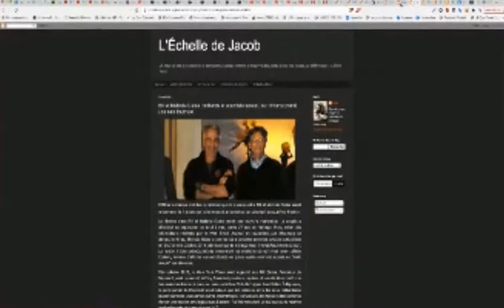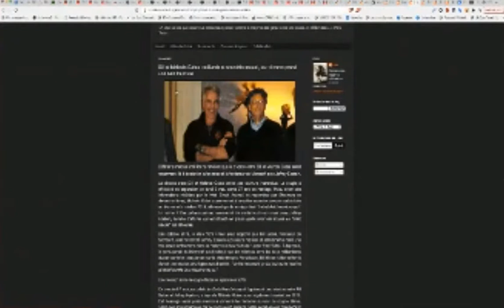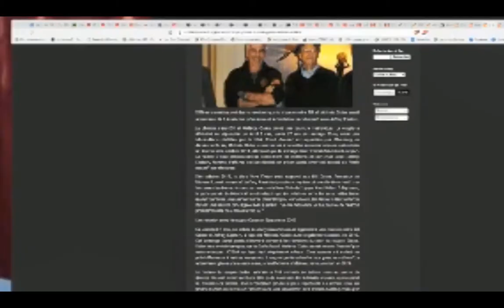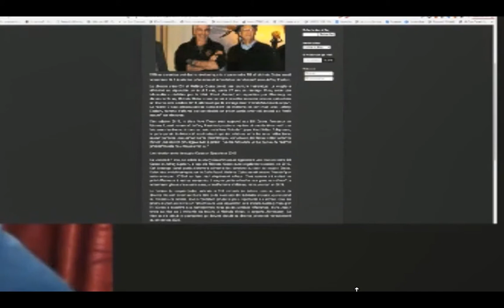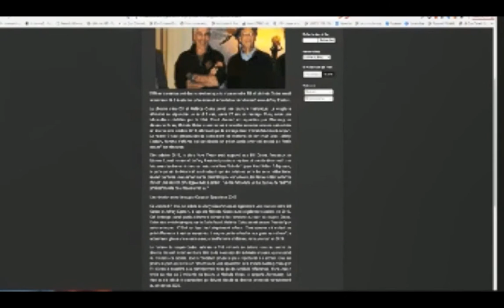HORSEOFWAR / BILOU ET MELINDA : LE DIVORCE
RECIT par Jim leveilleur